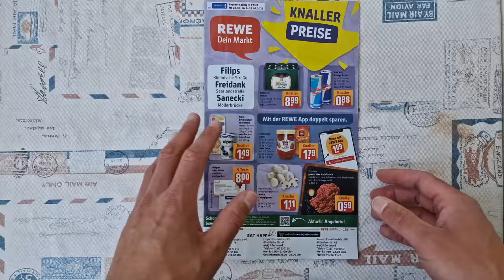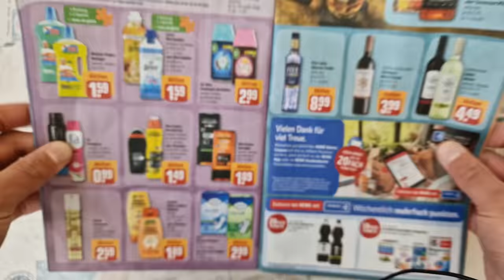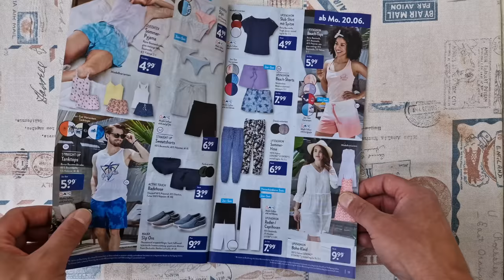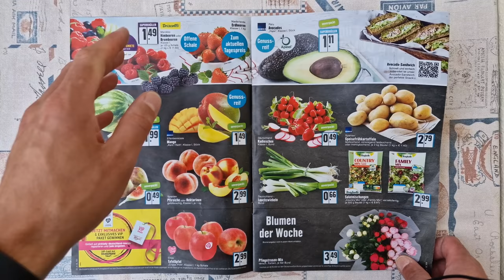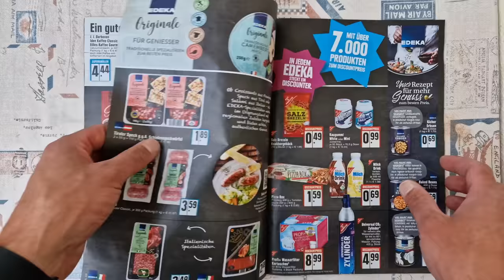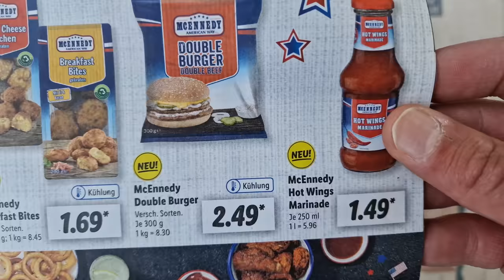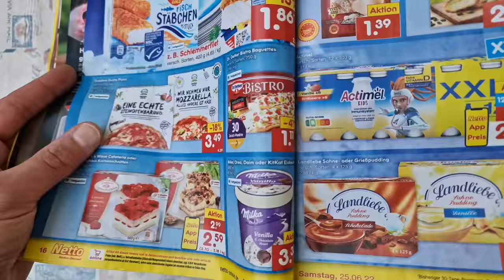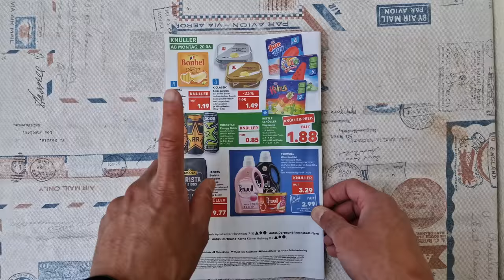Wochenangebote von ALDI, LIDL, Netto, Kaufland, EDEKA, Rewe 20.06.2022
Wir blättern wieder zusammen in den Wochenprospekten der Supermärkte und schauen nach den Angeboten in der Woche ab dem 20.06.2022. Ich zeige euch meine Highlights. Dabei sind: Rewe, EDEKA, Kaufland, LIDL, Netto Marken-Discount, Aldi Nord